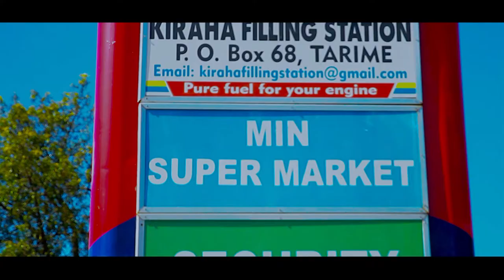KIRAHA FILLING STATION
kiraha petrol station,
tunapatikana nyamongo, Tarime mkoa wa mara.

kwa matangazo ya biashara
wasiliana na Athanas Brand  Films
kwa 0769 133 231